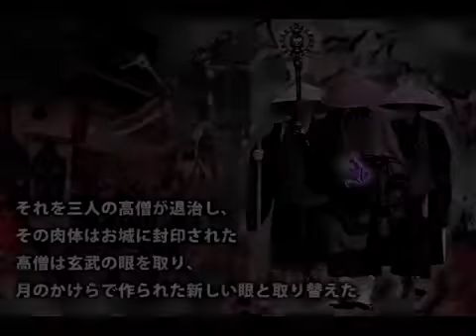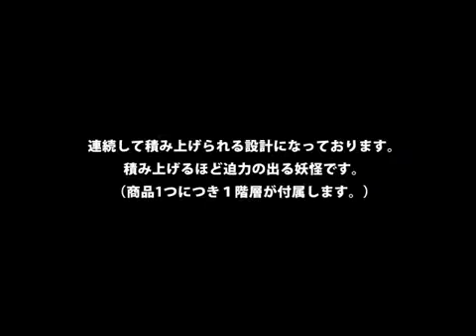妖怪兵器第一話---夜行御守龍Black Seed Yu Shou Long_Japanese Version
戰國時代,一隻巨型雙頭玄武遺害人間,生靈塗炭。
三位高僧將其收伏,肉體封印在皇城下。
高僧挖掉玄武眼睛,以月亮的碎片雕琢成新的眼睛取代,藉此操控牠的力量成為最強的妖怪兵器 御守龍。意思是託付守護國家的期望
御守龍 只能在晚間藉由月光的力量喚醒行動,白天只能維持在皇城的型態。
由月碎片製成的眼睛能吸收月亮的反射力量,發出強大的破壞火炎,所向披靡。成為國家戰無不勝的王牌神獸。
可是 御守龍 強大的力量成為當時掌權者的地位威脅。因此三位高僧被下令處死。
御守龍 在失去法力支持後長眠於皇城之下,國家在沒有守護的情況下步向衰退而滅亡。

During warring states period, a huge double-headed XuanWu (Black Tortoise, one of the Four Symbols of the Chinese constellations) damaged to human life. Three monks went together and sealed it under the imperial City. Monks digging XuanWu’s eyes, replaced it by moon’s fragments, and manipulated its power to become the strongest weapons – Yu Shou Long for protecting the entire country.
Yu Shou Long could be wake up in the evening given by the power of moon, and it keeps as Imperial City during the day time. Its eyes can store the reflection power of moon, issued a strong destruction fire. Become an incredible weapon.
However, this strong power is said to as threat to Emperor at the time. Three monks were ordered to death. Yu Shou Long also lost its power from monks, and absence on protecting the country, which perish afterwards

Kenneth Tang 玩具設計師及造型師，擔任玩具製作行業超過十年。
同時掌握手功製作﹑3D建模及生產技術的全面性玩具製作人。只要為了玩，不停開發個人新技能，從程式到電子都努力自學中。
成立 BLACK SEED 玩具品牌，績極製作搪膠玩具發展個人創作角色，並到世界各地展覽。
個人理念: 我設計的不是玩具，而是人生。